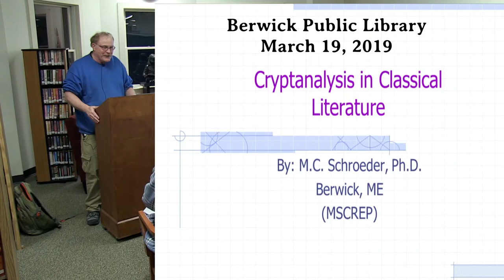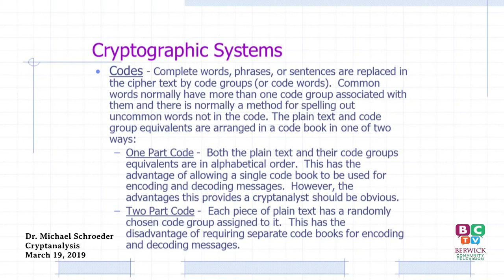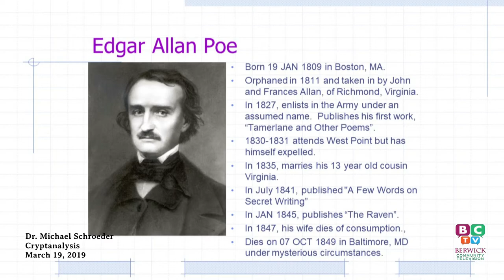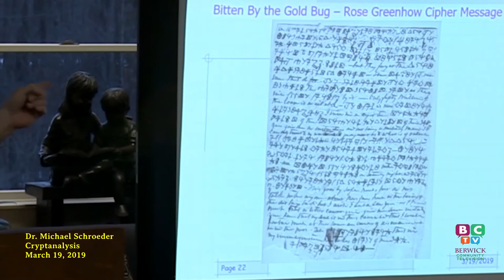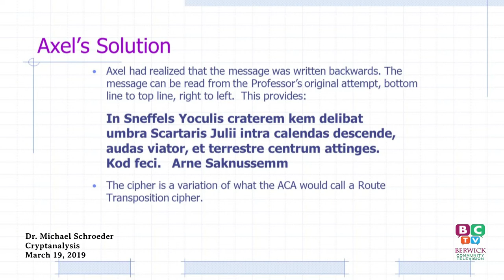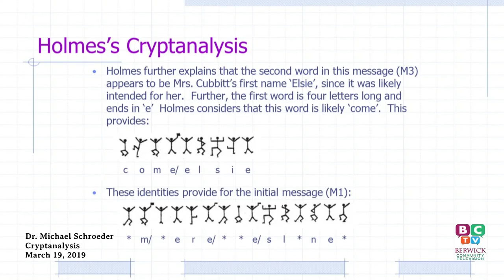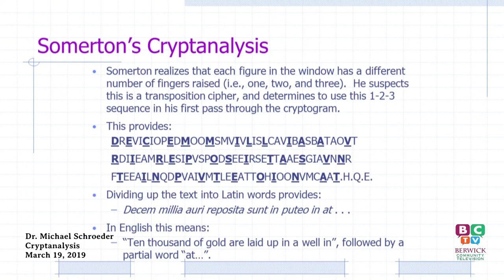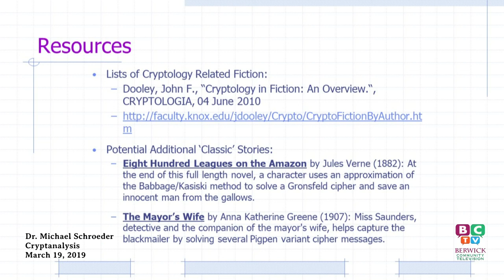Berwick Public Library - Dr. M. Schroeder 2019-03-19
The study/hobby of Cryptanalysis, the deciphering of coded messages, has been used in recent years to draw students into the STEM (Science, Technology, Engineering, and Mathematics) disciplines. However, it can potentially also be used to introduce students to the works of well-known 19th and 20th century authors. This lecture will cover five classic short stories and show how they can be used to both promote the reading of good literature as well as teach the basics of Cryptanalysis.